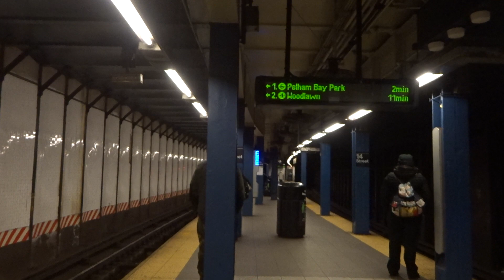NYC Subway Late Night: R127 Garbage Train Bypassing 14th Street-Union Square